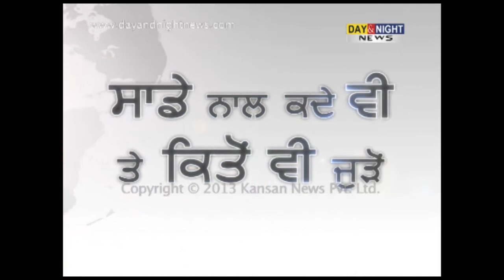Jago Punjab | Old Musical Instrument | Inderjeet Gorkha | 28 Nov 2013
Inderjeet Gorkha, A man save the old Musical instrument. He has  many old instrumet like recorder, piano, gramophone etc. He  shared views during our show Jago Punjab, with our anchor Jagtar Singh Bhullar .